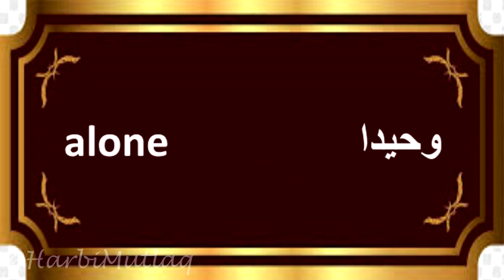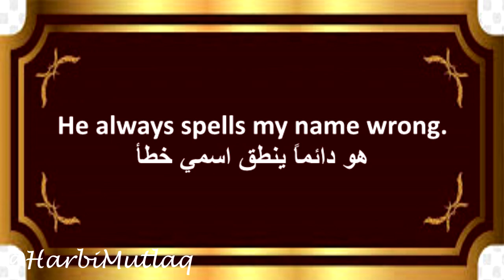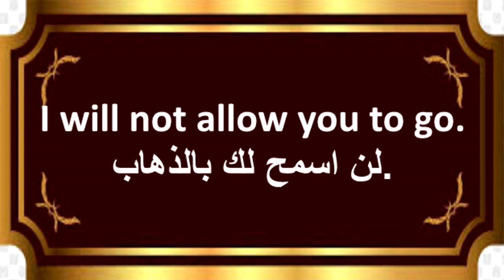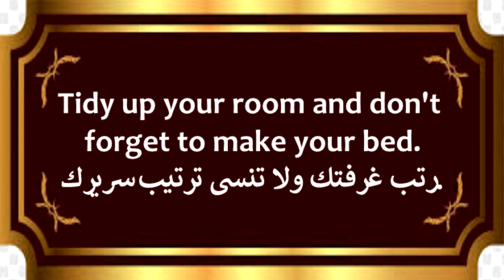كلمات وجمل إنجليزية أساسية الجزء الثاني مع التكرار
able               يقدر / قادر على
He is able to lift the table.
هو قادر على أن ارفع الطاولة
absent  ( غائب (من المدرسة مثلا
Ahmad is absent from school.
أحمد غائب عن المدرسة
about                     حوالي
I have about 300 books.

above             فوق
I  live above the pizza shop.
انا أسكن فوق محل البتزا
accident             حادث
There is an accident in the street.
يوجد حادث في الشارع.
add                     يضيف
I will add this to the list.
ساضيف هذه للقائمة.

address                  عنوان
Can you write your address?
ممكن تكتب لي عنوانك؟
adventure               مغامرة
I don't like adventures.
لا أحب المغامرات.
afford                يتحمل /يطيق
I can't afford buying  a new car.
لا استطيع  شراء  سيارة جديدة

afraid of            خائف من
I am afraid of the spider
انا خائف من العنكبوت.
after         بعد
I will meet you after 1 hour.
afternoon      بعد الظهر
Are you free in the afternoon?

again          مرة أخرى
I will not be late again.
لن أتأخر مرة أخرى.
against           ضد
We will play against Brazil.
سنلعب ضد البرازيل.
ago                 منذ
I started to study English 3 years ago.
بدأت تعلم اللغة منذ 3 سنوات.

agree         يوافق
At last, he agreed to come with us.
وأخيرا ، وافق يجي معنا
air                هواء
 I went out to get some fresh air.
ذهبت للخارج من أجل الهواء النقي.
airport              مطار
I have to go to the airport now.
على أن أذهب إلى المطار الآن.

alive               حي
That cat is still alive.
تلك القطة لازالت حية.
all              كل / جميع
All students brought the homework.
جميع الطلاب أحضروا الواجب
allow                  يسمح
I will not allow you to go.
لن اسمح لك بالذهاب.

almost                    تقريبا
He is almost 16 years old.
يبلغ من العمر تقريبا 16 سنة.
alone                      وحيدا
I like being alone in the house.
أحب أن اجلس في المنزل وحيدا.
aloud                بصوت مرتفع
 Do not read aloud, I can hear.
لا تقرأ بصوت مرتفع، اسمعك.

also         ايضا
I am cold, I am also hungry.
انا بردان وأيضا جوعان.
always                دائما
He always spells my name wrong.
هو دائماً ينطق اسمي خطأ
ambulance           اسعاف
 I called an ambulance.
اتصلت بالأسعاف.

among          وسط ، بين
I saw Ahmed among the crowd.
رأيت أحمد وسط الحشد.
amount             يبلغ ، يساوي
The cost of playing the match amounted 900 Euros.
بلغت تكلفة لعب المباراة 900 يورو.
and                        و
Tidy up your room and don't forget to make your bed.
رتب غرفتك ولا تنسى ترتيب سريرك.

أهم الجمل الإنجليزية
كلمات وجمل إنجليزية
عبارات أساسية
جمل أساسية
تعلم الإنجليزي